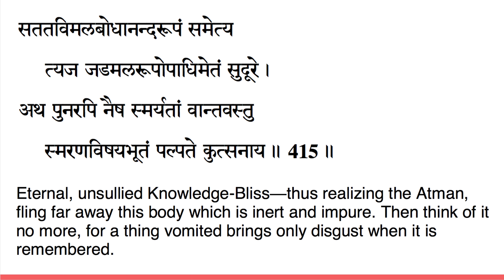vivekachudamani chanting verse 415